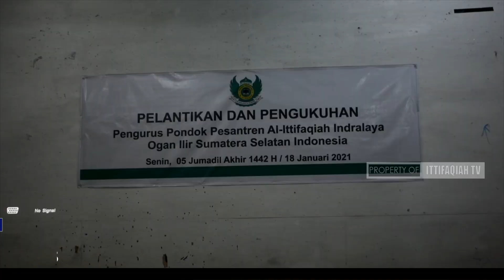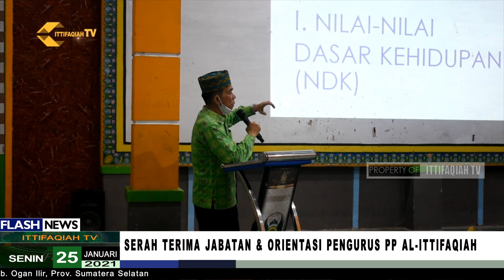SERAH TERIMA JABATAN DAN ORIENTASI PENGURUS BARU PP AL-ITTIFAQIAH INDRALAYA